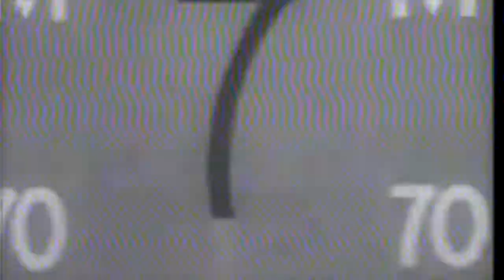Flix (Halloween) TV Commercial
This TV commercial was made in 1991 for
Flix Nightclub Pompano Beach, Florida